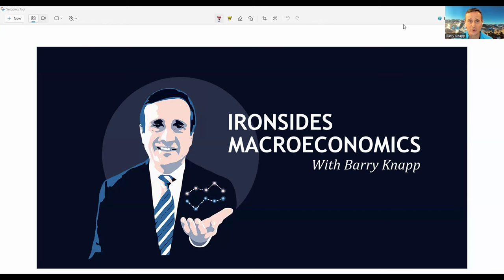Ironsides Macroeconomics Video Trailer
Expect a weekly video summarizing our weekly notes...

About Ironsides Macroeconomics, LLC

We are an independent provider of macroeconomic and public policy strategy for institutional and sophisticated individual investors, RIAs, wealth managers, banks and corporations.

Integral to our approach is utilizing corporate or micro data to analyze macroeconomic secular and cyclical trends.  Additionally, we have long written reports under the title, 'It's Never Different This Time' underscoring our use of historical analogs to better inform the business cycle.  We analyze economics and policy from the lens of a long-time market participant, in other words, our focus is on sustainable trends and assets we believe that are either under, or over-valued given our economic and policy outlook as well as risks underappreciated by markets.

The managing partner of Ironsides Macro is Barry C. Knapp. Barry also serves as Senior Advisor to Macro Risk Advisors (MRA). Barry was most recently a Senior Managing Director and Head of Macro & Public Policy Strategy at Guggenheim Securities.  Previous roles included Managing Director and Head of Thematic Strategies for BlackRock Fundamental Fixed Income, Managing Director and Chief US Equity Strategist at Barclays Capital and Managing Director in principal trading and equity derivatives at Lehman Brothers.